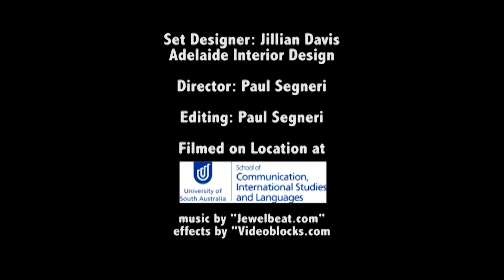Journey of a Christian Film Producer - firestartersTV Season 4 Episode 4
Join Host Pamela Segneri as she talks with guest David Turrell about his journey to becoming a film producer and his thoughts on Christians in media. Then guest Debra Thompson, an emerging artist shows Pamela some interesting art.